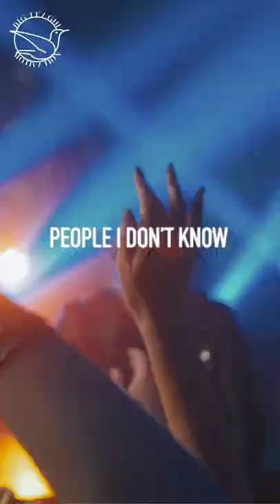DRUGS CAN NOT REACH THE HIGH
DRUGS CAN NOT REACH THE HIGH THAT I'M GETTING | Steve Aoki | Motivations | Inspiration | Success

Steven Hiroyuki Aoki (born November 30, 1977) is an American DJ, record producer, music programmer, record executive, and heir to his father Rocky Aoki's fortune from the Benihana restaurant franchise. In 2012, Pollstar designated Aoki as the highest-grossing electronic dance music artist in North America from tours. He has collaborated with artists such as will.i.am, Afrojack, LMFAO, Linkin Park, Iggy Azalea, Lil Jon, blink-182, Laidback Luke, BTS, Monsta X, Louis Tomlinson, Backstreet Boys, Rise Against, Vini Vici, Lauren Jauregui, and Fall Out Boy and is known for his remixes of artists such as Kid Cudi. Aoki has released several Billboard-charting studio albums as well, notably, Wonderland, which was nominated for Grammy Award for Best Dance/Electronica Album in 2013. He is the founder of the Steve Aoki Charitable Fund, which raises money for global humanitarian relief organizations. In 2019, Aoki published a memoir, Blue: The Color of Noise.